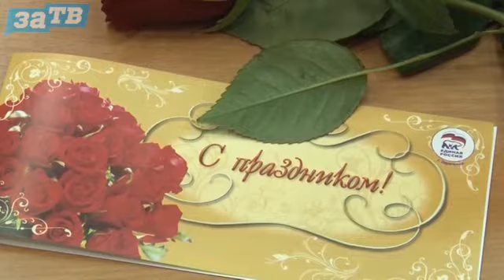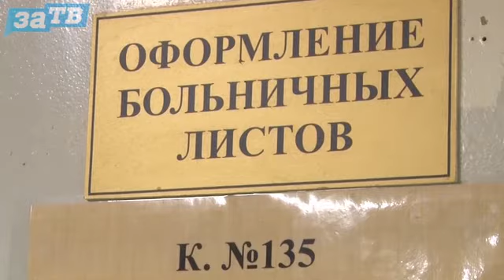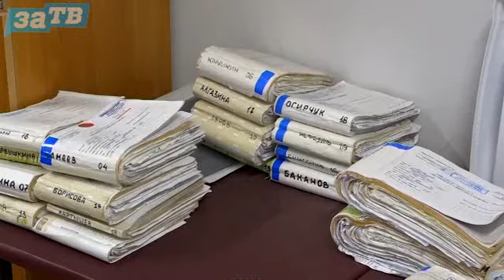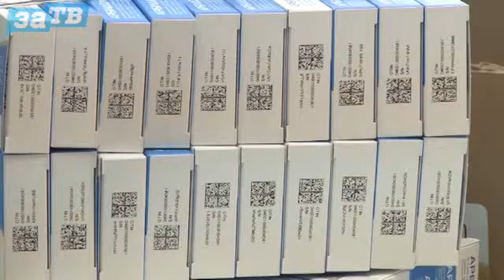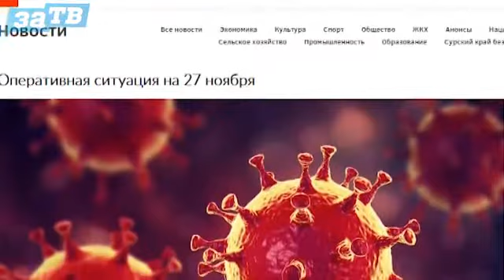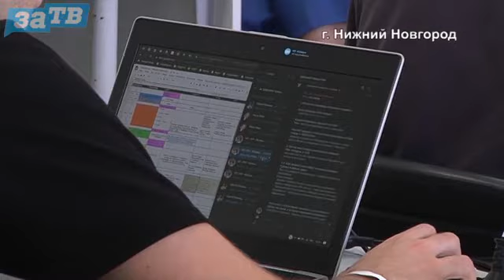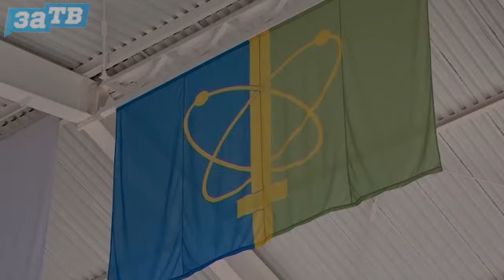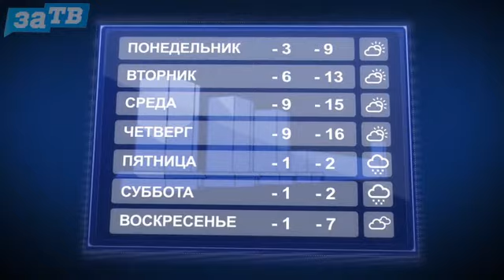Новости Заречного от 27.11.20